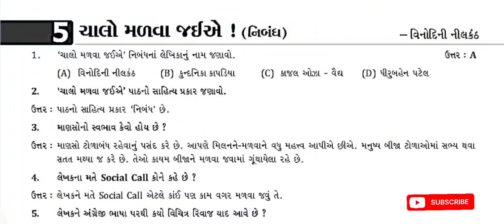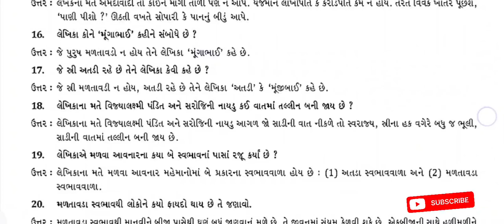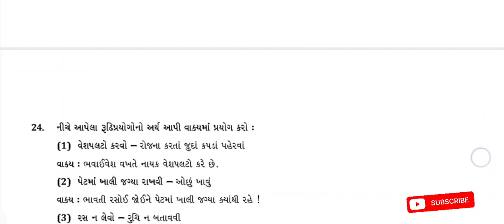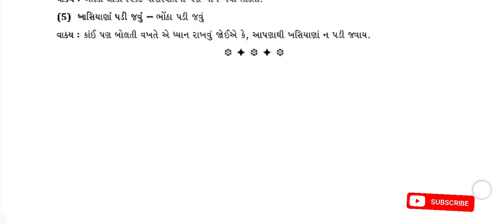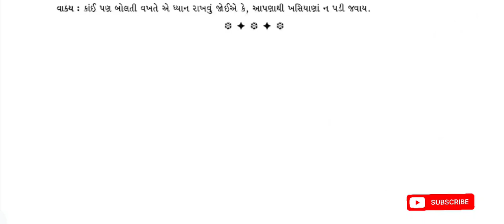dhoran 8 gujarati sem 2 purak vachan ch 5 ideal swapothi solution | std 8 gujarati ch 5 ideal swa